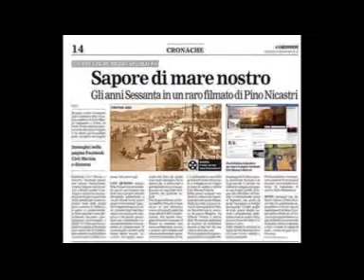BALLO LISCIO - Eso es el amor (1958) - cha cha cha